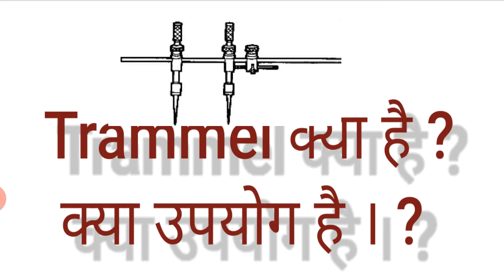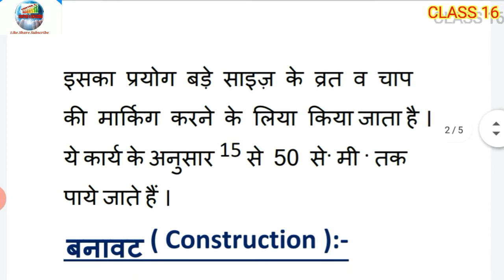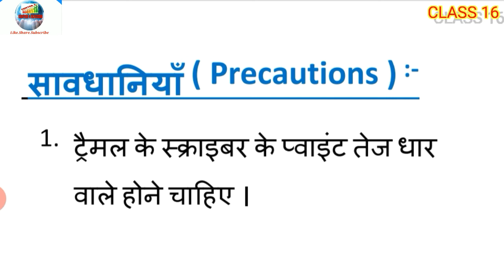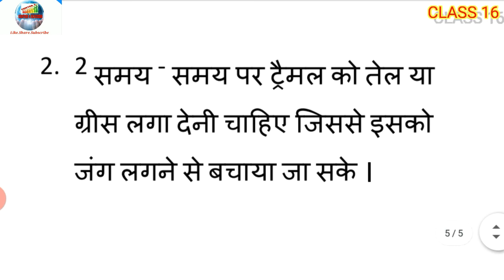|| What is the Trammel and use ||👍 ट्रर्मल क्या है और क्या उपयोग है ।। पूरा पढे हिन्दी मे ।।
|| What is the Trammel and use || ट्रर्मल क्या है और क्या उपयोग है ।। और चित्र को देख कर समझे पूरा और पूरा पढे हिन्दी मे ।।